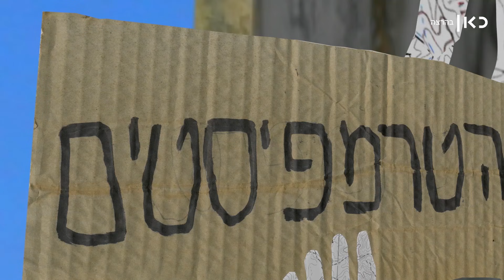הטרמפיסטים עונה 1 | פרק 1 - שמוליק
כאן | "הַטְרֶמפִּיסְטִים" – סדרת רשת דוקומנטרית, על האנשים שבצידי הדרך ובשולי התודעה.

"יוצרים: יאיר אגמון ואלעד שוורץ
מוזיקה: אבי שהרבני
אנימציה: יוני פינקלשטיין
מיקס: שלומי אטיאס
צבע: עמרי פלג

תודות: רחל אגמון, מתן גז, מיכל גסנר, תמרה ממון, סמדר יניב, ניצן גולובינסקי, רועי זכות, גיא סחף, רועי עטר, משפחת זינגר, משפחת צפרירי, מאיה להט קרמן, יובל הורוביץ, אוהד חדד, שירה, רוחמה.
ביה""ס סם שפיגל לקולנוע וטלוויזיה

""שרוליק"" - בהשראת דוש, באדיבות ילדיו.

הופק בתמיכת:
כאן – תאגיד השידור הציבורי
מועצת הפיס לתרבות ואומנות
קרן יזמות הבוגרים של עמיתי ברונפמן"